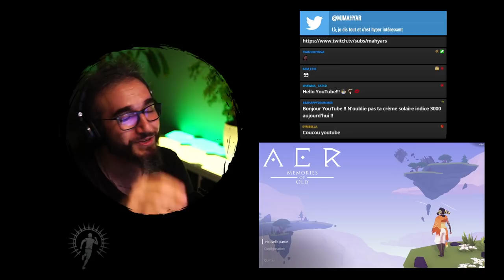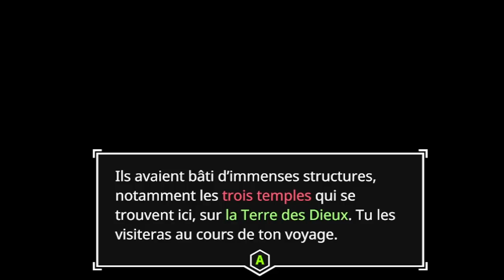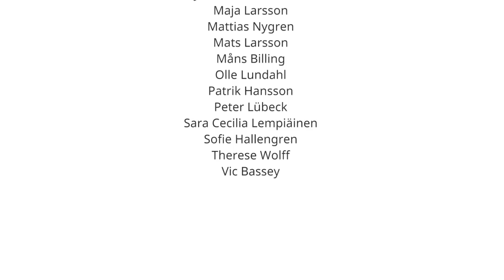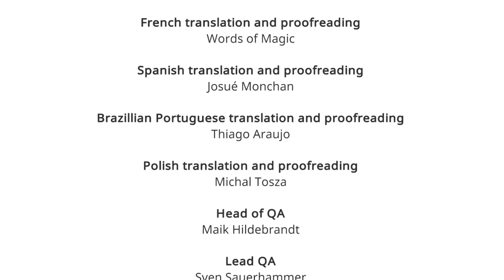AER (LET'S PLAY COMPLET) ● Je veux sauver le monde | GAMEPLAY FR